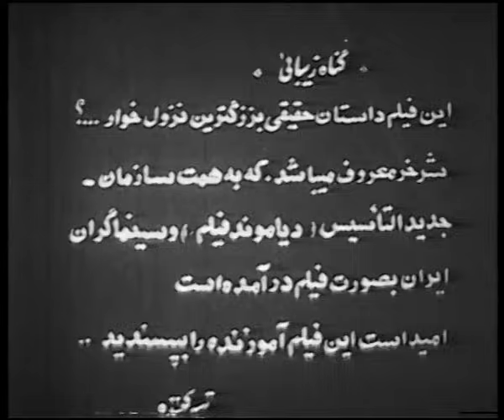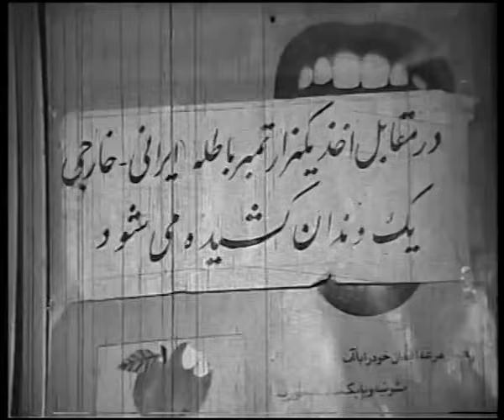*فیلم قدیمی گناه زیبایی| 1348|گوگوش و علی آزاد| نسخه کامل و کمیاب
فیلم کمیاب شکار شوهر را در این لینک ببینید
. فیلم سینمایی ایرانی قدیمی «گناه زیبایی» با بازی «گوگوش» و «علی آزاد» به کارگردانی «سیروس جراح زاده» است. خلاصه داستان: مرد نزولخواره به خاطر دستيابي به زن مورد نظرش، همسر او را به بهانه ديونش روانه ي زندان مي كند. زن كه در مضيقه ي مالي است به مرد نزولخوار مراجعه مي كند، اما برابر خواسته ي او مقاومت مي كند و به شدت مجروح مي شود. مرد نزولخوار به گمان اينكه زن را به قتل رسانيده او را در بياباني رها مي كند و مي گريزد. همسر با كمك دوستانش از زندان آزاد مي شود با توجه به شواهد ابتدا به همسرش بدگمان مي گردد ولي به زودي واقعيت آشكار شده و مرد نزولخوار گرفتار قانون مي شود. زن و همسرش نيز زندگي تازه اي را آغاز مي كنند.

امید است که این کانال توجه و حمایت علاقه مندان و دوست داران سینمای ایران زمین را به خود جلب نماید.